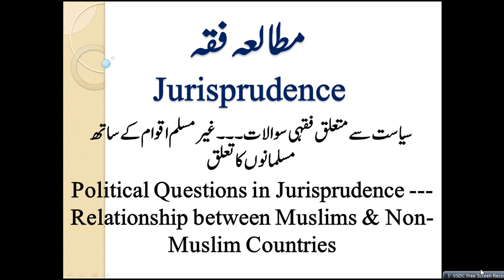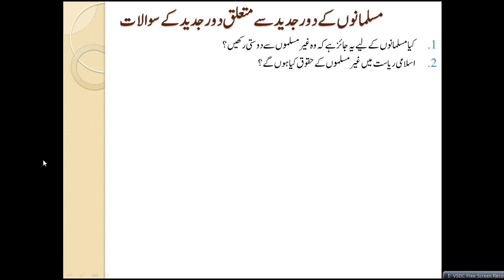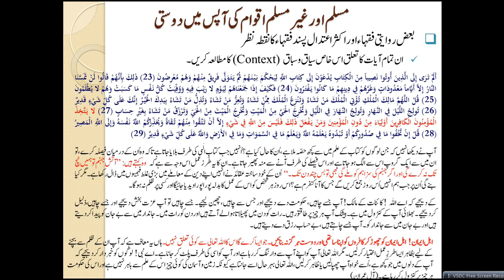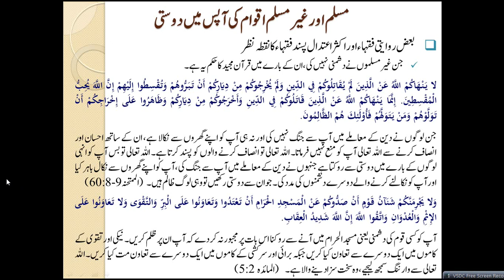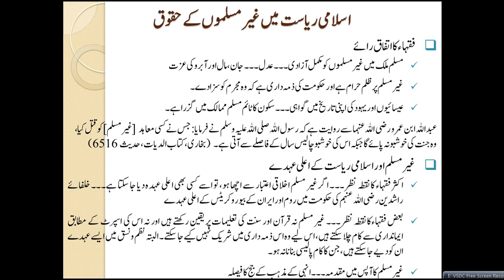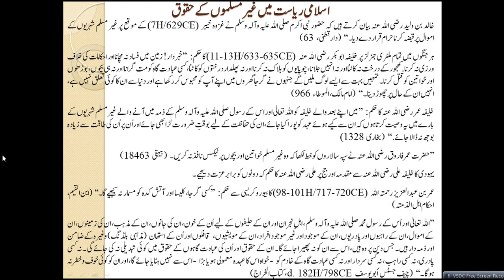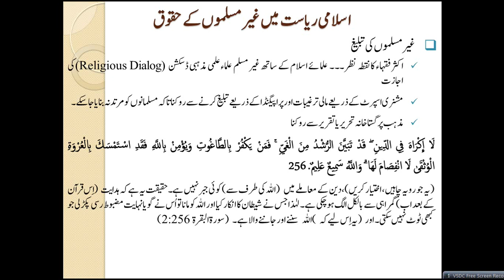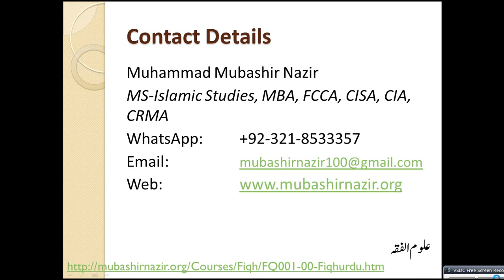Islamic Studies Program FQ54-Political Questions - Contacts with Non-Muslim Countries